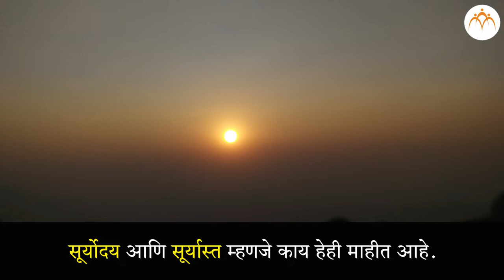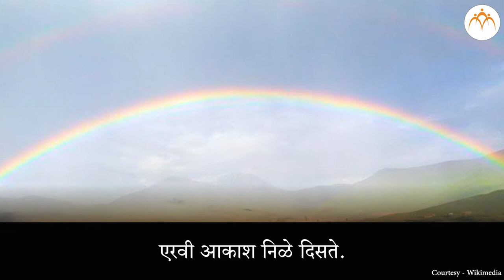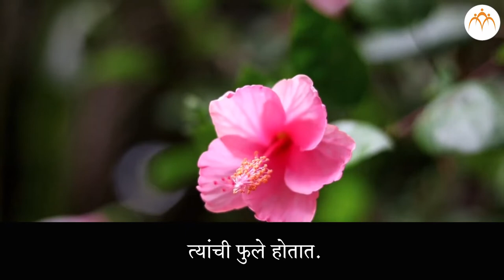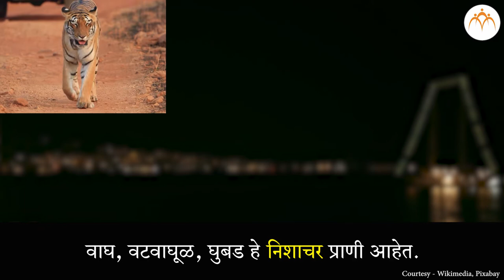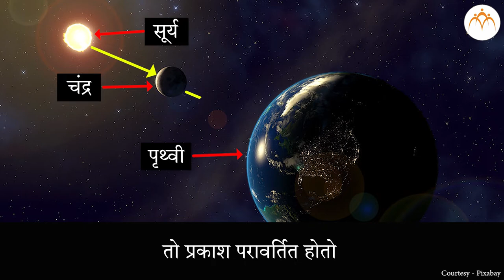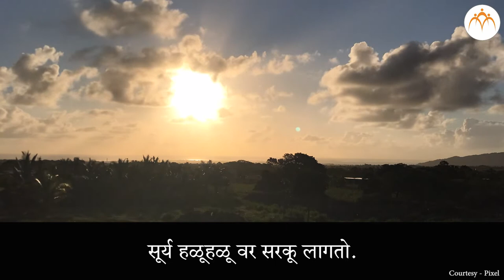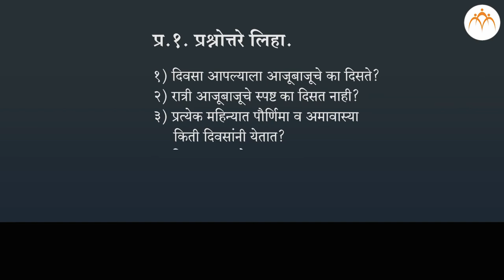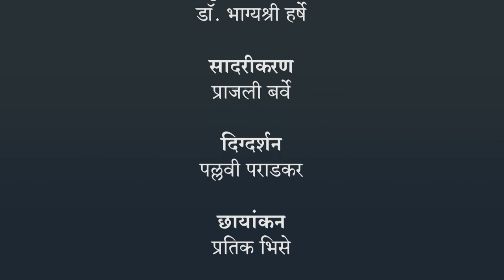अवतीभोवती होणारे बदल | ३ री परिसर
साठवण पाण्याची, Class 3, Jnana Prabodhini, Maharashtra Board,